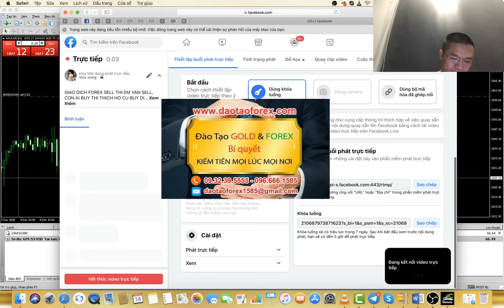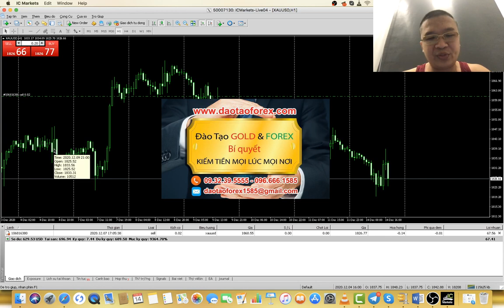SÀN FOREX NHỮNG SỰ THẬT CẦN BIẾT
Ngày nào cũng y như rằng đội quan IB của các sàn Forex, chúng được quang ra để lôi kéo và mời chào người tham gia vào thị trường Forex. Nào thì cung cấp thông tin miễm phí, dạy học Forex miễm phí, rồi với những mức thu nhập lợi nhuận khum trên thị trường Forex. Được những IB của các sàn Forex này hứa hẹn, và đảm bảo như rót mật vào tai, để làm sao người mà chúng chăn, sẽ ném tiền vào và trở thành một nhà đầu tư Forex.

TRẦN QUỐC MINH HÀNH TRÌNH CHỨNG MINH THỰC TIỄN GIAO DỊCH FOREX
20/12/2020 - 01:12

, chính bản thân chúng còn không giám nhận chúng là IB, mà chúng nói với nhà đầu tư Forex rằng: chúng là nhân viên kinh doanh cho sàn Forex. Thật nực cười cho cái gọi là nhân viên kinh doanh của sàn Forex, chứ không phải là IB của sàn Forex. Điều này chỉ lừa được những người chưa biết gì về thị trường Forex, còn những người đã tham gia vào thị trường Forex này, dư giá trị để hiểu được IB và nhân viên kinh doanh của sàn Forex, tất cả chỉ là một mà thôi.

Cũng chính vì bọn IB từ các sàn Forex này, được quang ra để lội kéo và dụ dỗ nhà đầu tư Forex lao vào thị trường Forex này, và gây ra thiệt hại rất lớn cho biết bao nhiều nhà đầu tư Forex đã qua, nên chúng đã tìm một cái tên khác để đi lừa đảo cho dễ hơn mà thôi.

Đầu tư Forex tại sàn Forex của tụi IB nó đang rao trên khắp các nơi, lợi nhuận ổn định giá trị có có chuyên gia Forex hỗ trợ, có bảo hiểm và đảm bảo thua lỗ khi xẩy ra. Cũng như được hộ trợ và trang bị kiến thức Forex và phương pháp Forex miễm phí, những thực chất cái kết chỉ toàn là 100% nhà đầu tư Forex, được trở thành nhà đầu tư Forex nạp tiền, và thua lỗ chính cống mà thôi.

Đừng ảo tưởng với những bánh vẽ lợi nhuận từ các sàn Forex được đưa ra từ bọn IB, bởi ngay chính bọn IB từ các sàn Forex này, và các chuyên gia Forex được bọn IB này bơm lên, chúng còn không thế giao dịch Forex được, thì làm sao nhà đầu tư Forex có thể vận dụng và áp dụng được trên thị trường Forex. Điều mà chúng cần từ các nhà đầu tư Forex, chính là mở tài khoản Forex tại sàn Forex của chúng đang làm, và dưới chính link IB của chúng để hưởng lợi từ chính những khoản tiền nạp, và lênh giao dịch Forex của nhà đầu tư Forex, hay chấy tài khoản Forex của chính nhà đầu tư Forex mà thôi.

Chính nhà đầu tư Forex hoặc bất cứ ai muốn thành công trên thị trường Forex, nên tìm hiểu cho kỹ về thị trường Forex, cũng các góc khuất trên thị trường Forex. cũng như đánh giá bản thân cho đúng trên mọi góc đỗ đã, rồi hãy quyết định, chứ đừng để hậu quả xẩy ra rồi mới ở đó hiểu được vấn đề, thì quá muộn.
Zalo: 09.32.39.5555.